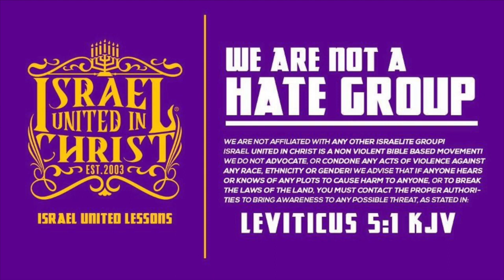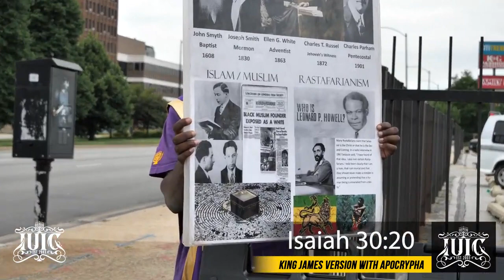TBT | Religion & White Jesus Has Destroyed Us